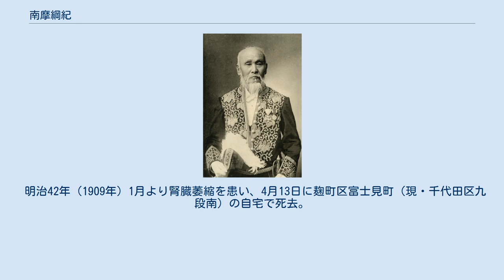南摩綱紀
南摩綱紀 南摩 綱紀（なんま つなのり、文政6年11月25日（1823年12月26日） - 明治42年（1909年）4月13日）は、日本の武士（会津藩士）、教育者。
通称は八之丞、号は羽峯。
 南摩家は元下野国南摩城主であった。
会津藩においては家禄300石の上級藩士であったが、綱紀は次男で当主ではない。
藩校日新館に学び、秋月悌次郎とともに秀才として知られた。
昌平坂学問所に留学し、その後洋学も修めている。
西国諸国を歴訪し、その見聞を『負笈管見』と題して著す。
帰藩後は日新館教授を務め次いで蝦夷地代官として現地に赴任。
現地でも藩士子弟の教育にあたり、その中に会津藩出身者として最初の海軍将官となる角田秀松がいた。
 蝦夷地代官としての手当ては5両3人扶持であった。
 幕末には京に設けられた会津藩洋学校の校長として藩士の教育にあたっていたが、鳥羽・伏見の戦いの敗戦により京都守護職を務めた会津藩は江戸に帰還。
南摩は藩士数人と大坂に留まり、情報収集にあたっている。
会津に帰還後奥羽越列藩同盟の結成に尽力。
同盟各藩との連絡、調整に努めていたが敗戦を迎えた。
戊辰戦争において南摩家は、綱紀の甥で当主の弥三右衛門が砲兵一番隊小隊頭として討死したほか、弥三右衛門の母(42歳)、娘2人(9歳、4歳)が自刃している。
 越後高田藩で謹慎し赦免後は淀藩に招かれ藩学の責任者となった。
次いで京都中学に勤務。
この京都時代に会津藩が京都守護職在任中に作成した『会津藩庁記録』を発見している。
漢学者として名声があった南摩は明治政府に招聘され、太政官に出仕し次いで東京大学教授、東京高等師範学校教授などを歴任した。
宮中講書始において2度進講を行っている。
また西村茂樹らと日本弘道会を組織し副会長を務めた。
 明治42年（1909年）1月より腎臓萎縮を患い、4月13日に麹町区富士見町（現・千代田区九段南）の自宅で死去。